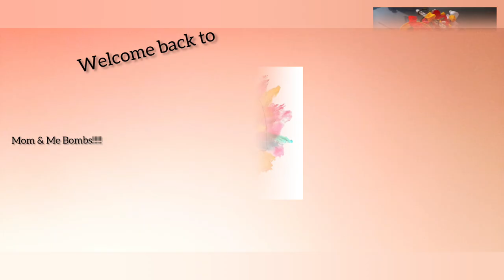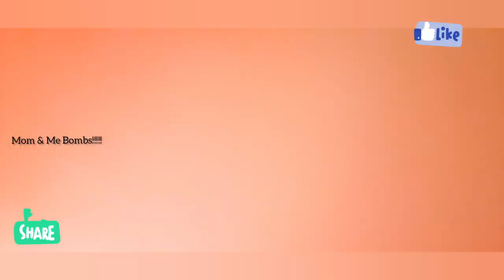DIY satin ribbon/ Flower making/Simple Rose/One minute Rose flower making/Flower bicycle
Hi all welcome to Mom & Me Bombs!
In this video we are showing you how to make flowers using various colours of ribbons and floral steel wire.This is a very simple art, but the outcome is really amazing!
You can get online,the materials needed for making the flower.

The links for our other LockDown Activities are:-

Please watch the video till the end to know in detail.

Credits
Musician: @iksonmusic